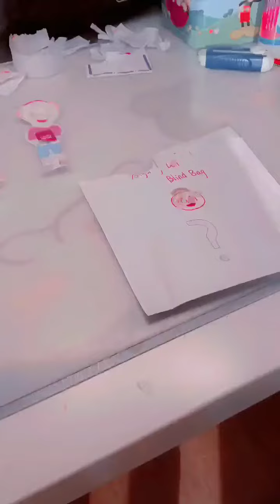Mystery doll blind bag